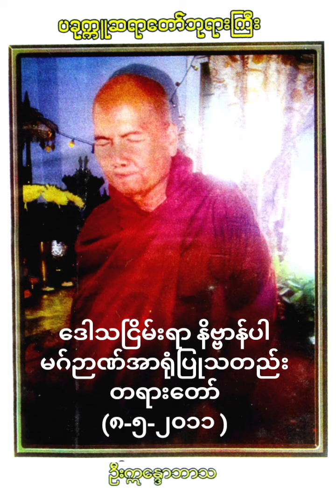(၈-၅-၂၀၁၁) ဒေါသငြိမ်းရာ နိဗ္ဗာန်ပါ မဂ်ဉာဏ်အာရုံပြုသတည်း တရားတော်